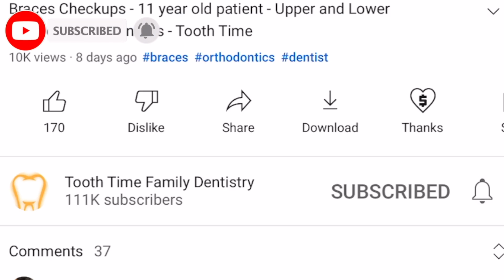Braces On [UPDATE ] Impacted molar orthodontic appliance | U - loop | Tooth Time Family Dentistry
After surgical exposure of the impacted second molar with electrosurgery, a button is bonded to the occlusal surface.

 A U-loop is bent from .018" beta titanium wire and engaged between the buccal auxiliary tube and a lingually welded tube on the adjacent first molar. When placed passively in the tube, the loop should lie 2-3mm distal to the button.
The center of the U is bent so that the wire will engage the button without displacement once the loop is activated.

When the center of the U-loop is positioned under the button, a distal force is applied above the center of resistance of the second molar, generating a counterclockwise moment of the force . The U-loop can be further activated by repositioning the stops or rebonding the button more mesially.
This technique is demonstrated in a 13-year-old female patient with an impacted lower right second molar.

🦷 ToothTime Family Dentistry Oral Health Products: